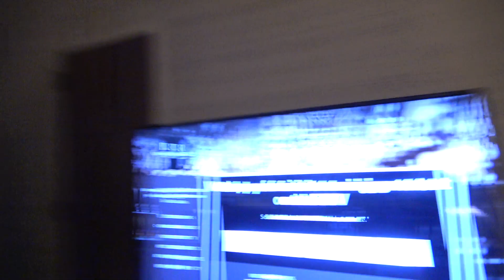Adrien Broner Talks To Gervonta Davis EsNews Boxing